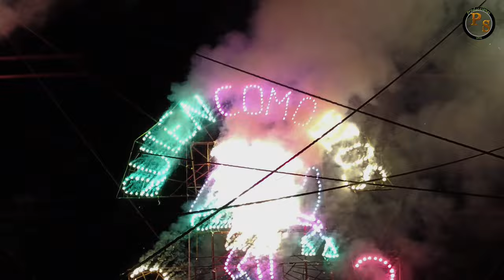NOCUTZEPO MICHOACAN CASTILLO EN HONOR A SAN MIGUEL ARCÁNGEL 2023